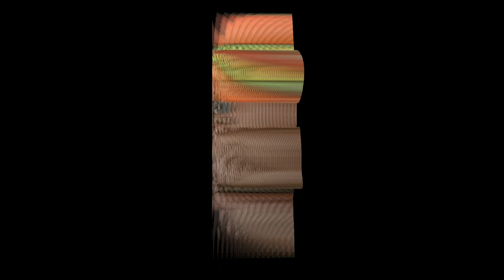The Baldwin Vlog #1: Duck Dynasty @ Flea Market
In our first Vlog we talk about the our saturday afternoon, nothing exciting except meeting some guy from Duck Dynasty. I guess that was cool... hope you stay in touch out there.

Michael from Bad/Seed Inc.